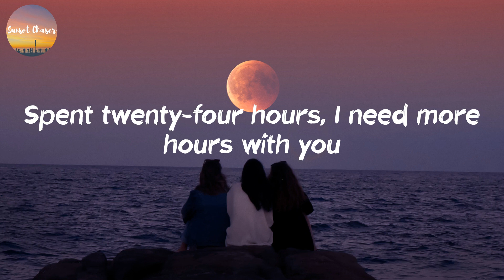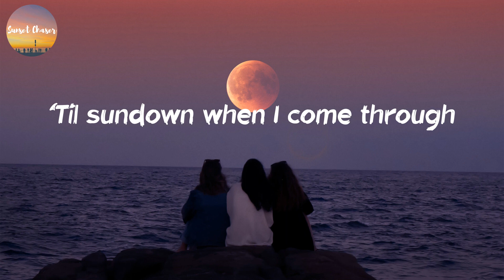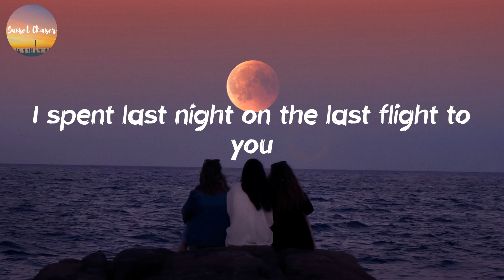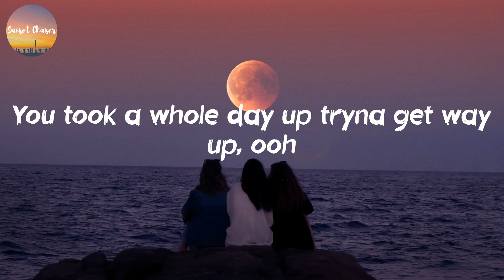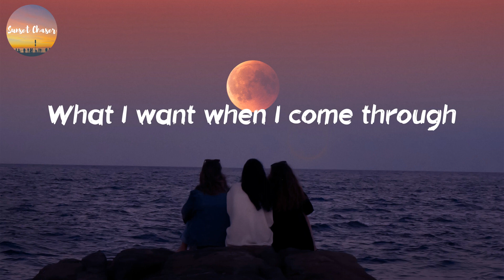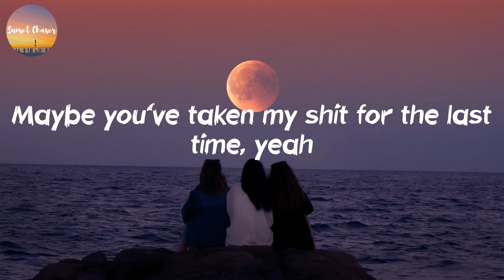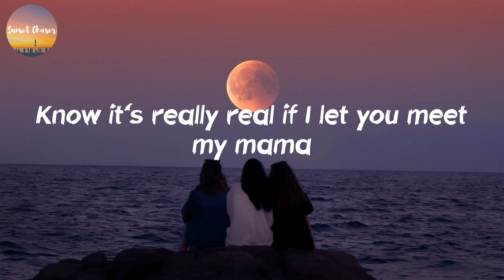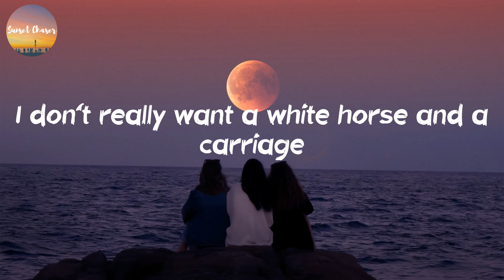Maroon 5 - Girls Like You (Lyrics)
Discover your favorite pop songs.

🎙Lyrics Girls Like You - Maroon 5:
Maybe it's 6:45